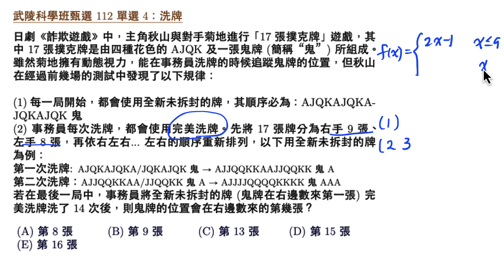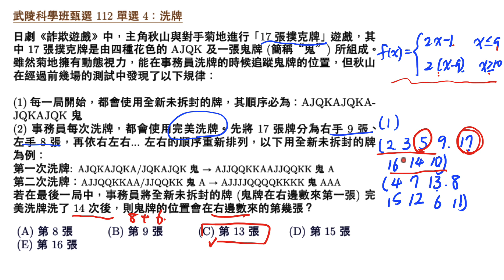武陵科學班甄選 112 2 單選 4 洗牌